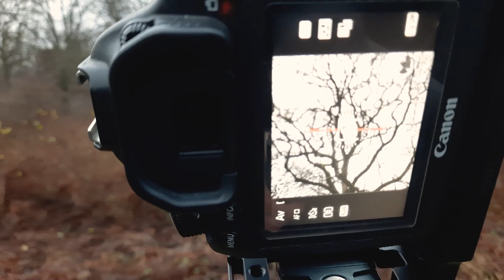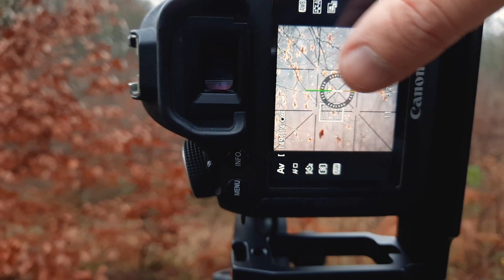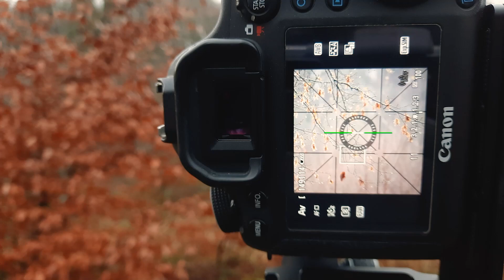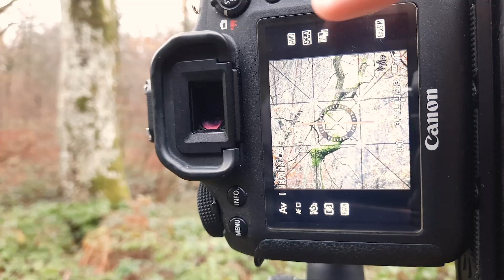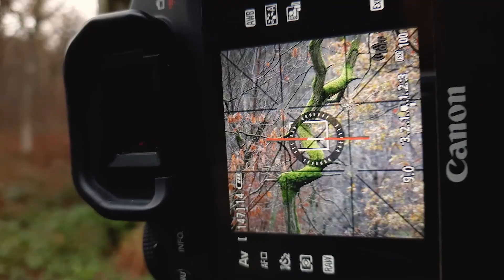Aller chercher le détail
De retour dans la forêt du Trait Maulévrier par une matinée bien grise. Dans ces conditions, on oublie les grands paysages. C'est l'occasion d'essayer autre chose. Dans cette vidéo, je me concentre sur des détails. C'est une démarche que j'apprécie car elle oblige à prendre du temps pour analyser la scène qui se trouve devant soi. C'est un bon exercice pour le regard que d'aller trouver une composition là où, si on ne prend pas le temps, on ne voit rien. Cette vidéo est enfin l'occasion d'utiliser le 100/400 qui se révèle précieux pour aller chercher le détail.